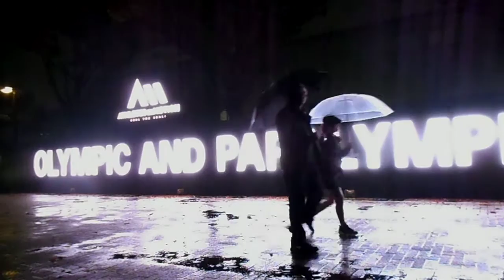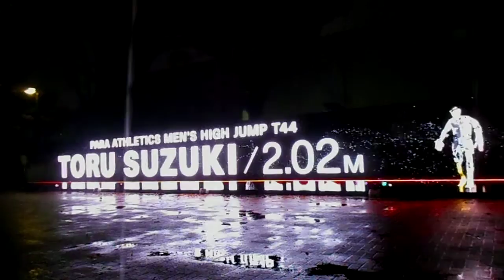DSCN2393Nスポ！2017 ATHLETES IN MOTION 36mのＬＥＤ Ｎスポロード 20171028